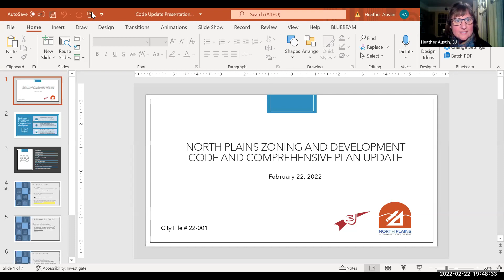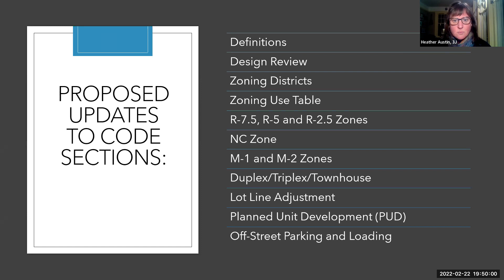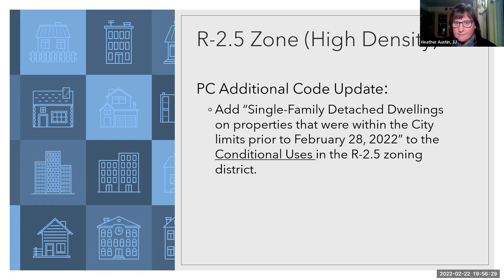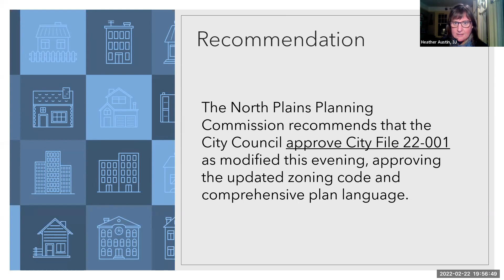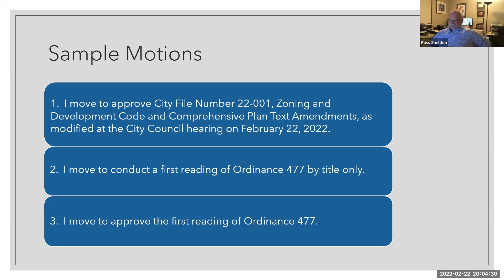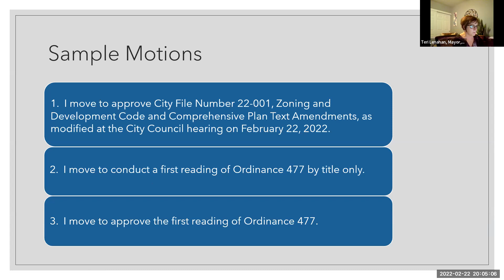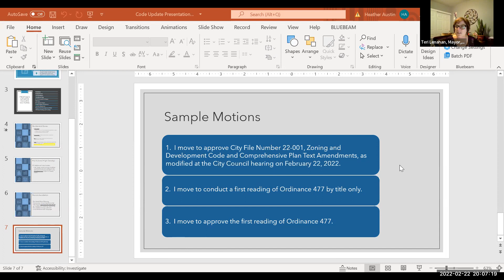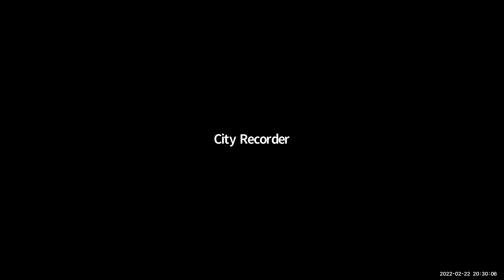North Plains, Oregon City Council Meeting - February 22, 2022